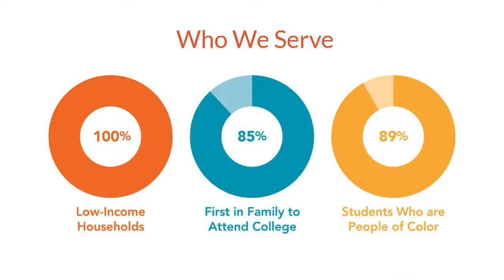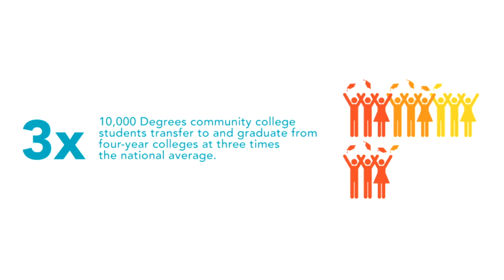Economic Opportunity Challenge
10,000 Degrees mission is to support students from low-income backgrounds to and through college. To learn more, visit 10000Degrees.org.